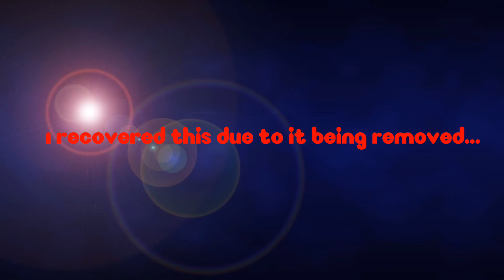Nickelodeon Font! (Sequel)